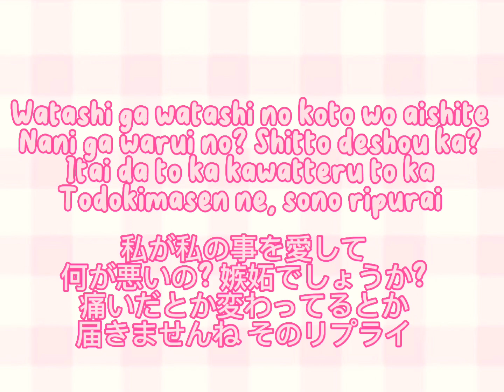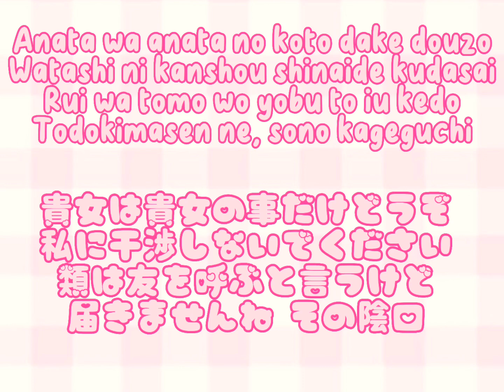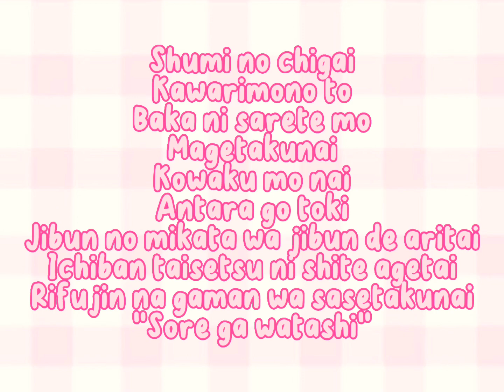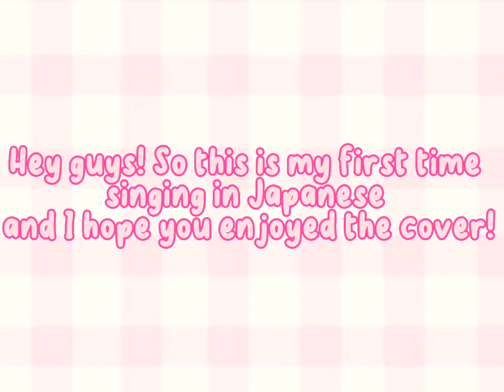Kawaikute Gomen | Cover by Tanya Eliseo